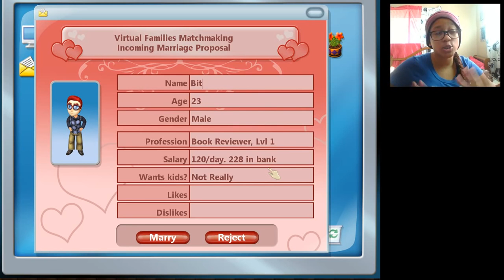Let's Play Virtual Families 2! | Part 89 | New Generation! ♥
In This Video.. We start a new generation! ☆ Click the sub button to become a Snass member!

In this part, we start a new generation with Sophie, get married, and have a baby! ❤ Love you guys! XoXo - Kiana ❤ __ ✿ 2nd Channel: TroubleInUs __ ✿ Twitter: .

In This Video. We start a new generation! ▷ SOCIAL MEDIA VFAM FORUM// .